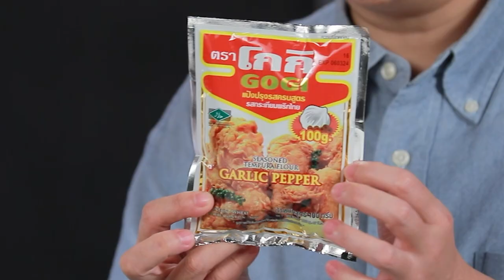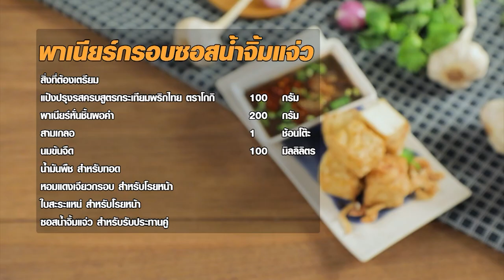รายการ Cooking Guru กุนเชียงห่อไข่นกกระทาทอด EP.286 [Full]